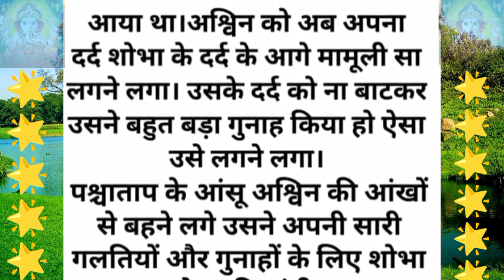बहू या नौकरानी ll Lessnable story ll heart touching story ll @A1life studio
बहू या नौकरानी ll#lessonablestory

@adbhut Gyan _Ganga
@Hindi kahaniyan
@hania voice

kahaniyan kahaniyainhindi kahani kahani
moral kahani
motivational kahani
lessnable kahani
hindi kahani
cartoon kahani
kahani
pranadayak kahani
kids kahani
parivarik kahani
new kahani

yad shikshaprd kahani
dadi ka tuta chashma pote ka Prem kahani
sautele baap ki Jawan beti suvichar
ek set ki kahani
Pati ka mahatva moral kahani
Garib dulha ek dard bhari kahani
nirdhanta dur karne ka upay Hindi story
dhanwan pita ki nirdhan beti moral story
tere charanon bich Meri ardas Baba
ise samjho nahin to pachtaoge best moral story
motivational video danvir Karn dharmik story
Shrimad Bhagwat Geeta Mahatma adhyay 1
javani mein mehraru khoje budhwa
dhanjay Pawar bagera ji dwara likhit post
jivan mein sukhi Rahane ke liye ek Guru ki kahani
jivan mein kaisi bhi samasya a jaaye Ram Ji ki kahani
emotional story romantic story
Aadhi pyari chai Sangeeta Yadav
budhe baap aur bete ka mukadma Hindi story
yah teen ka manushya ko Garib banate hain hindi story
garun Puran kis paap ke bad kisi yoni mein janm milta hai
#403 anguthe wali jurab banae Hindi story
budiya ka ki ek Satya ghatna per aadharit Hindi
biwi ko mayke bhej kar Pati ne laya dusri patni Hindi
Jo jyada sochte Hain vah
baap ne apni hi beti ko pahla aur pregnant kar Diya Hindi kahani
kahani sunkar Aankhen bhar aaengi Hindi story
mor morni ki yah baat Gaur se Sun Li
kaun hai inhone inhone
Plato Hindi
pahli bar Sasural gai aur ghar walon ne Hindi
Jara si jindagi episode 55
chor ka aatank
SAS Ko aaya vidhva Bahu per pyar Hindi
lakadhara aur sunhari kulhadi ki kahani
pyari Bahu bhag 2 romantic

sadguru apna Bhala karenge
Sudha logon Ko Sikh Dene wali Hindi kahani
betiyan kis ghar mein janm leti hai Hindi kahani ek pandit mujhe rojana raat ko ek Hindi kahani